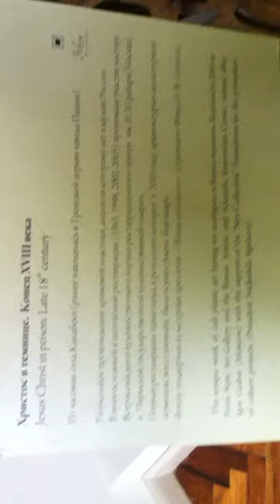Пермские боги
уникальный мировой шедевр